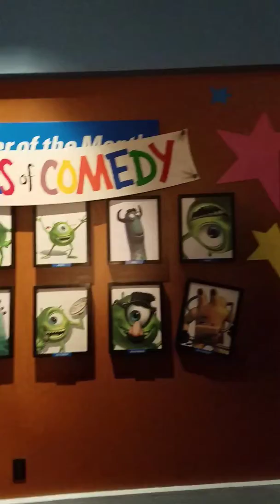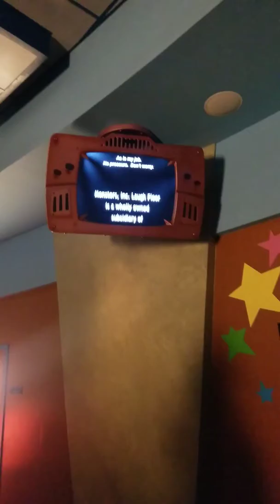Magic Kingdom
Monster Ink entrance